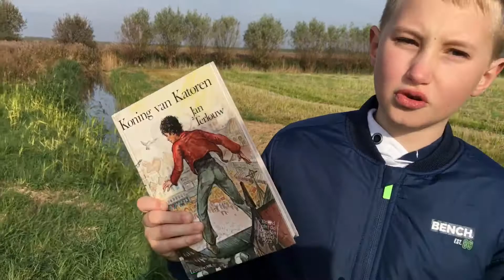Jan Terlouw - Koning van Katoren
Boekbespreking van Lars Rotsaert